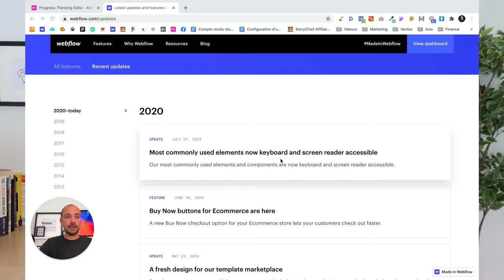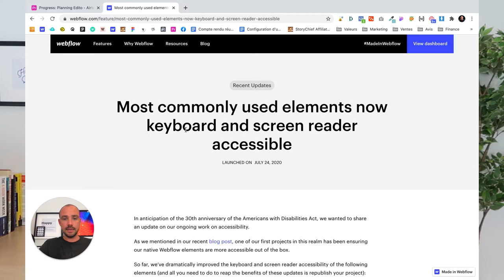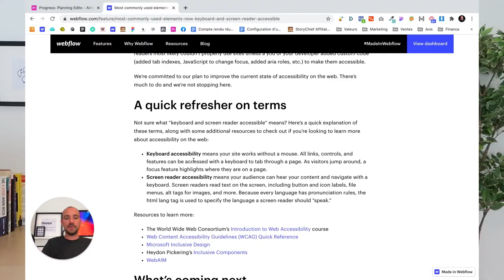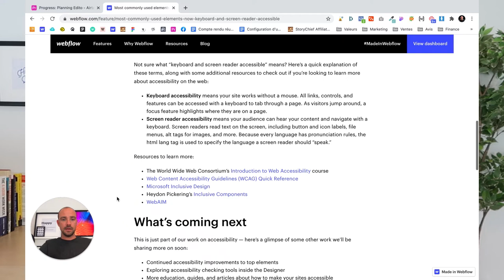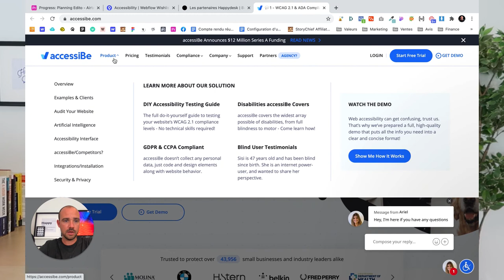Webflow accessible pour les sourds & malentendants - Web design freelance 2020